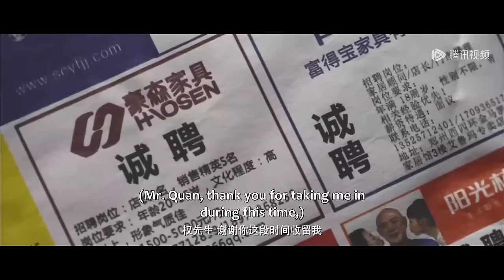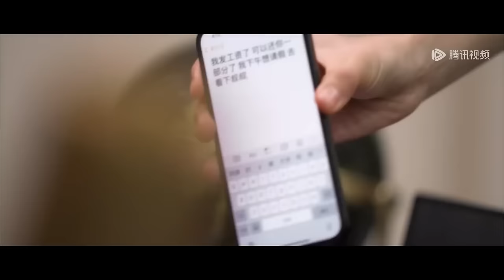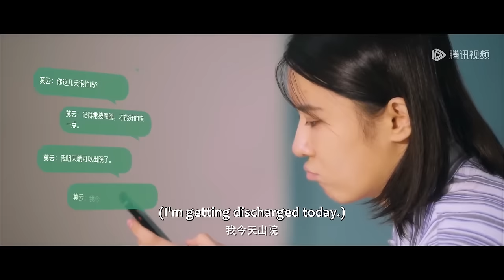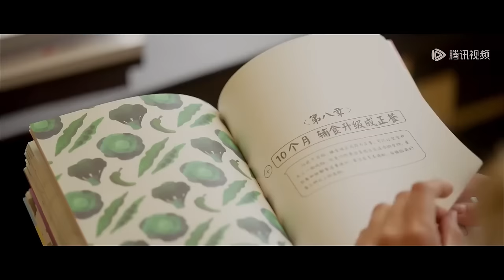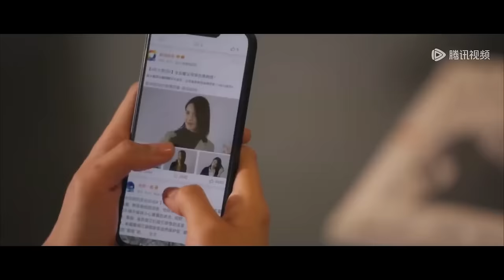💗【Full Version】離婚三年後，妻子逆襲成為女霸總霸氣歸來，狠狠打臉出軌男友和小三！甜宠【哑女的逆袭 Revival】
💕 剧名：哑女的逆袭 Revival

简介：

小哑巴莫云意外卷入权御玺的家族斗争中，二人在相处过程中渐生情愫，却一直遭受多方磨难，历经流产后的莫云心死选择出国，三年后，她开始了对权御玺以及权家的复仇。